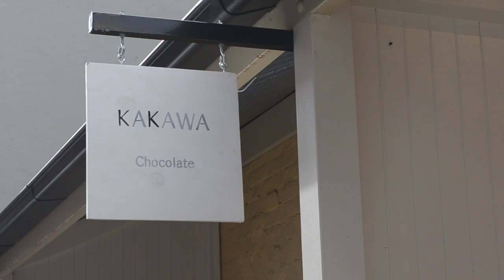Kakawa Chocolate - Kensington Street, Chippendale